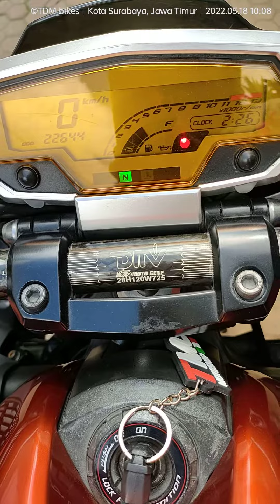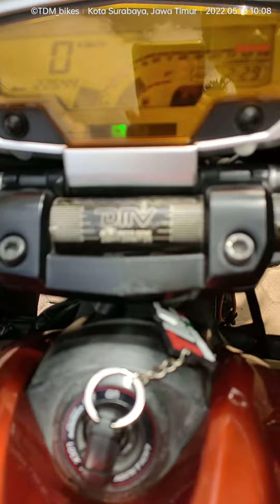z1000 2012 w Akrapovic megaphone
Fitur

☀️ 1043 cc 4 cylinder DOHC 16V
☀️ 138 HP/ 110 NM
☀️ 15 L tank capicity 220kg
☀️ Suspension Rear, Horizontal Back-link, gas-charged, with stepless rebound damping and spring preload adjustability
☀️ Monoblock brake system

Acc

🔥 Exhaust. AKRAPOVIC full sys
🔥 Stang.                    DITV carbon
🔥 Cover Engine.       R&G
🔥 Master clucth.     ACOSSATO
🔥 Spion.  MHR
🔥 Handgrip.             DOMINO
🔥 Hunger Fender.  KABON
🔥 Cover radiator.     R&G
🔥 Selang rem.          HELL
🔥 Spool arm             R&G
🔥 Spool pivot.  WR3
🔥 Stoplamp 3 in 1
🔥 Tyre F Battlax  s22/ 200
🔥 Tyre R Battlax s22/120
🔥 Tail tidy.               R&G